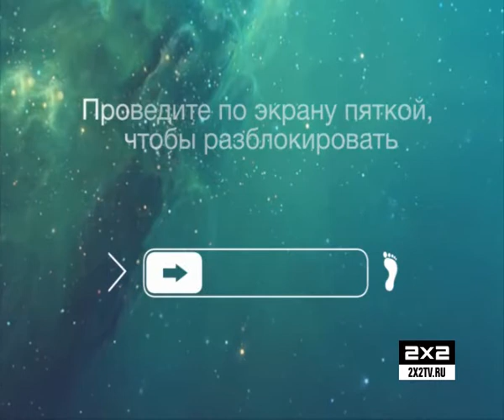Разблокируйте контент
Чтобы разблокировать новый контент на 2х2, проведите по экрану пяткой. 2х2 - самая ленивая операционная система.